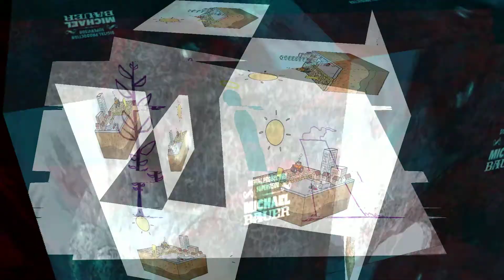water1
resolume test on water subject